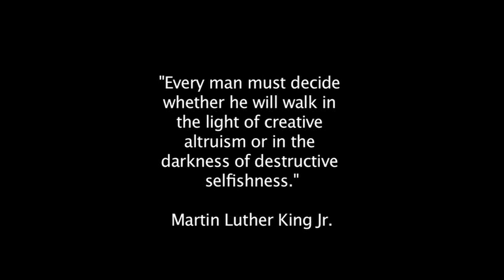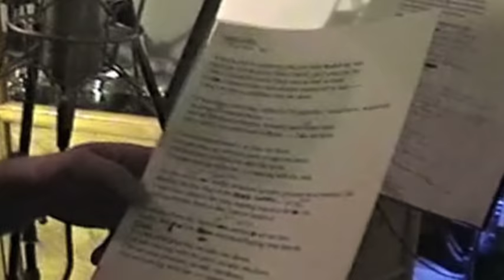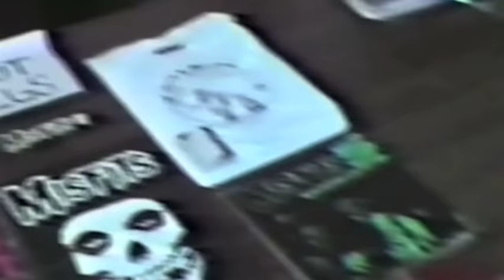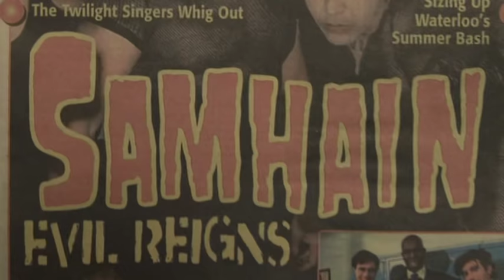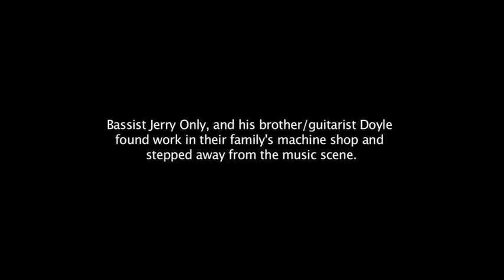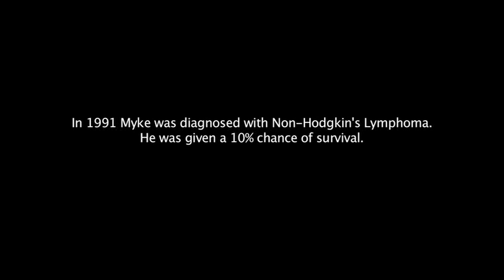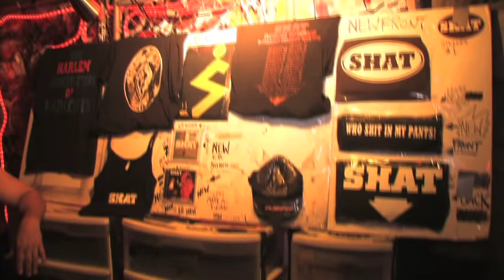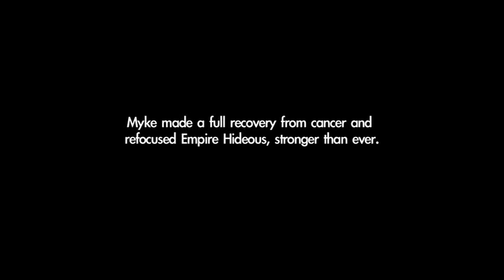Part 1 living the american nightmare the story of a rockstar directed by pawl bazile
awesome documentary with misfits members, and members from other bands like merle allin from the murder junkies, type of negative members explaing